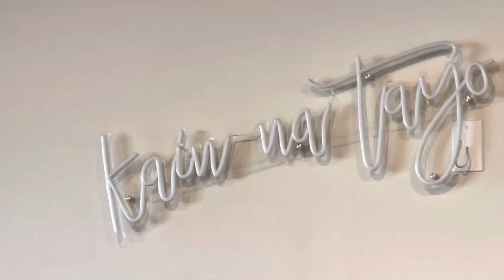Manila Restaurant in AB Canada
New Filipino Restaurant in AB Canada 🇨🇦